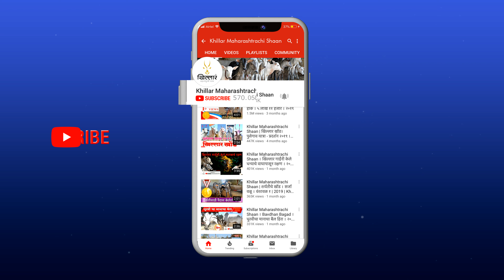काजळी खिल्लार आदत खोंड गट - भाग 4 | बंटीदा क्लासिक खिल्लार हिंदकेसरी स्पर्धा गडहिंगलज | Khillar 2024